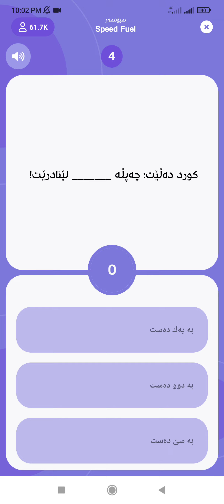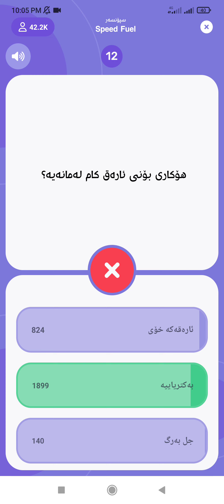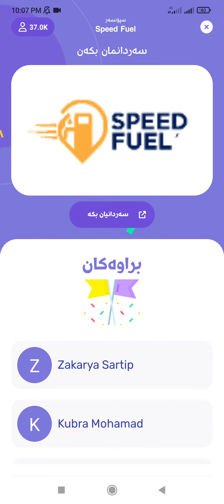Kurdivia Day 7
بەدەستهێنانی پارە لە ئینتەرنێت لە ڕێگەی بەرنامەی Kurdivia